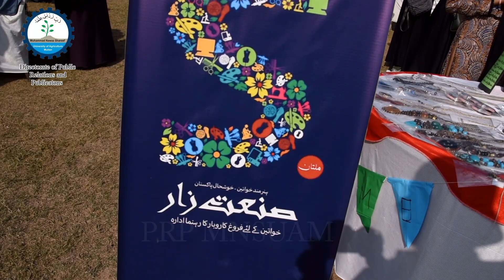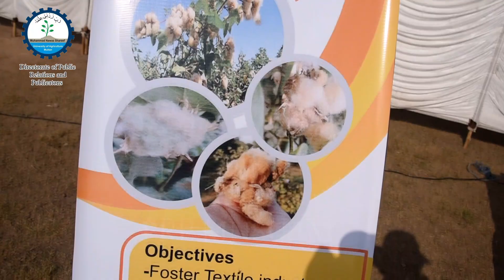Forget about Deadlines,Lets enjoy this refreshing festival at MNSUA Multan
Presented By:
Directorate of Public Relations & Publications, MNSUAM.

Vision of MNS-UAM

To develop a world class university in agricultural and allied sciences by providing effective systems and leadership for professional learning, research, entrepreneurship and community service.

Mission of MNS-UAM

To provide food security and build knowledge based economy through intellectual and social transformation.